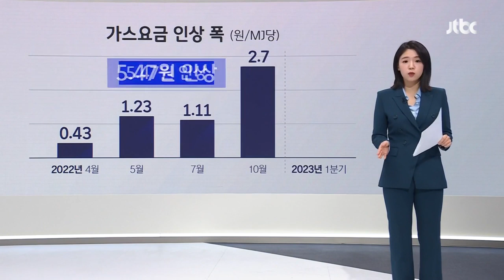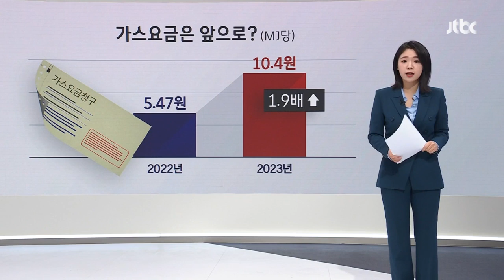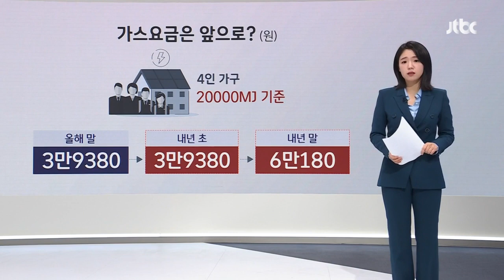새해 벽두부터 전기요금 인상…나는 얼마 내게 될까? / JTBC 뉴스룸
이렇게 올해 물가만 해도 벅찼는데 새해 벽두부터 전기요금이 또 엄청나게 오릅니다. 가스요금은 겨울철 난방비 부담을 고려해서 일단 1분기에는 안 올리기로 했지만, 2분기부터는 크게 오를 수 있습니다.

내가 낼 전기요금과 가스요금이 얼마나 될지 공다솜 기자가 자세하게 알려드리겠습니다.